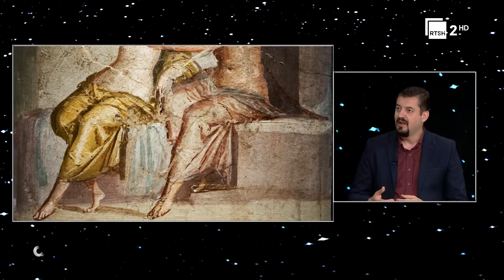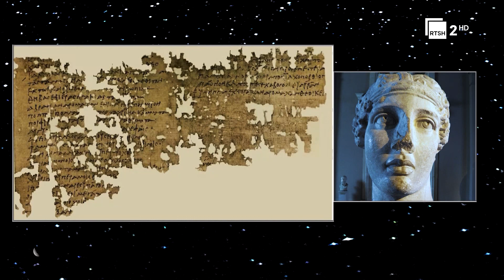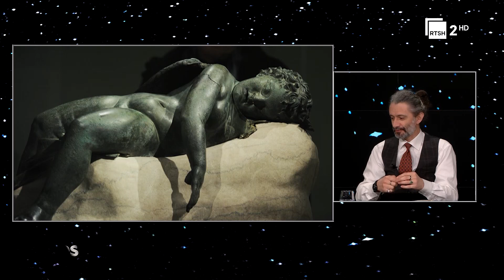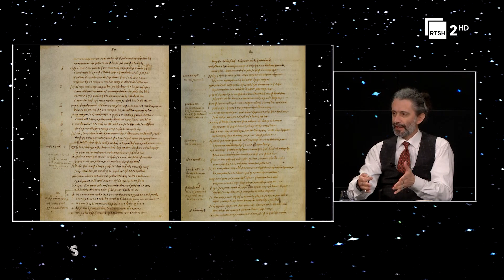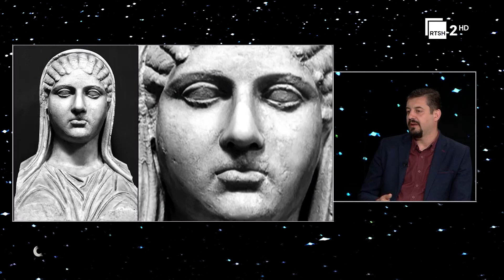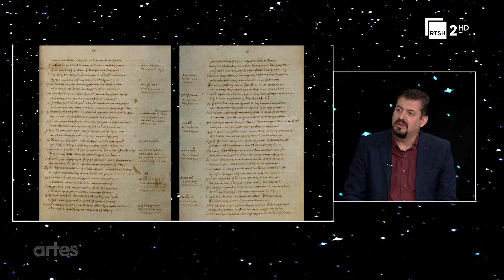Trupi, shpirti dhe midis epigrameve erotike. Bota e dashurisë sipas paganëve dhe të krishterëve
Gjithë nuancat e dashurisë që njihnin qytetërimi pagan dhe ai i krishterë u mblodhën në vitin 908 në një libër i quajtur “Epigramet erotike”. Për herë të parë kjo botë e dashurisë në fjalë vjen në shqip e përkthyer nga Sokol Çunga dhe e prezantuar nga Andi Rembeci. Ata janë të ftuar në “Artes” për të bërë një rrugëtim jo të zakontë me autorët që shkruan për erosin përgjatë shekujve.

Të mërkurën, ora 21:00, në RTSH 2.

Një emision nga Elsa Demo, regjia Besian Kozma.

"Artes", një emision mbi aktualitetin kulturor dhe artin shqiptar në të gjitha dimensionet e tij. Një thellim mbi dritëhijet dhe problematikat që e shoqërojnë. Çdo të mërkurë, në orën 21:00, në RTSH 2.